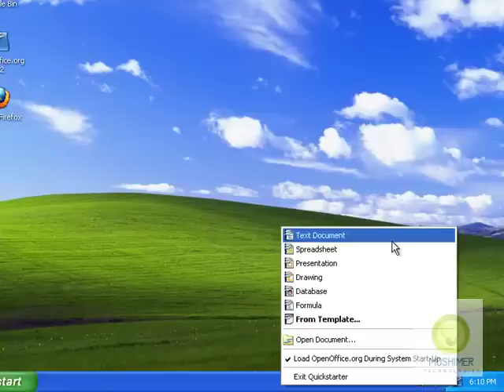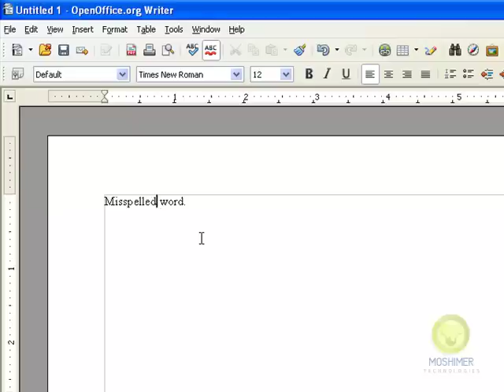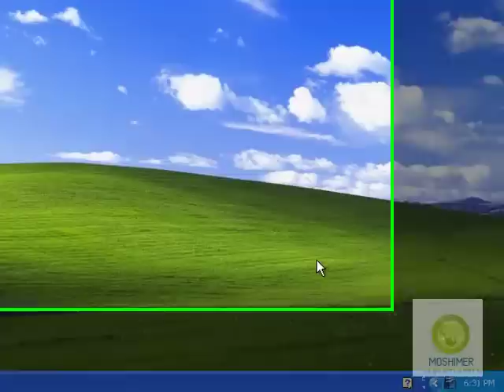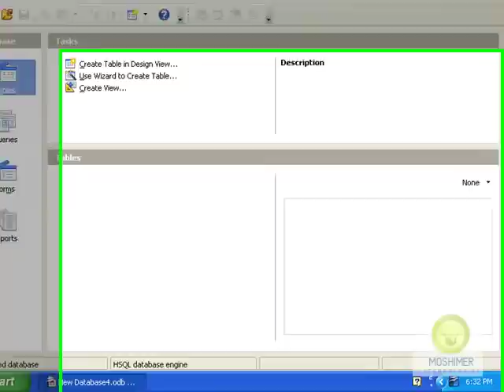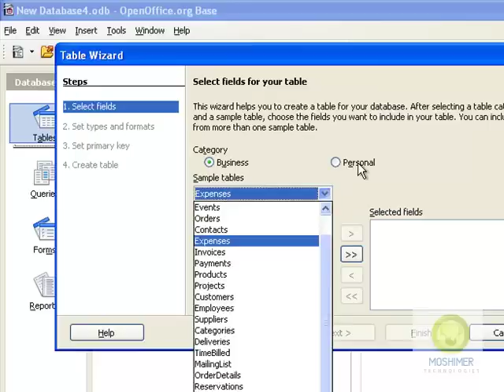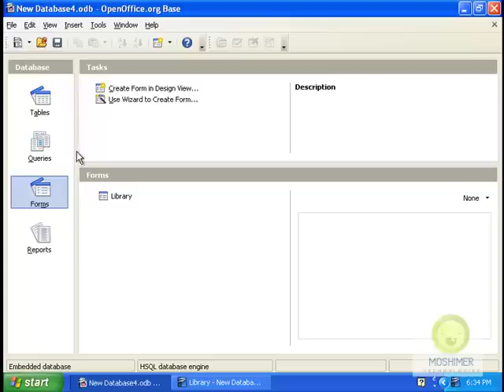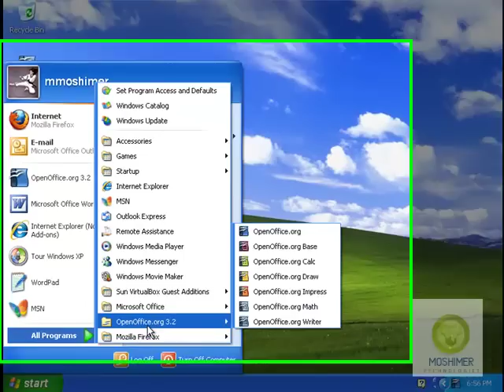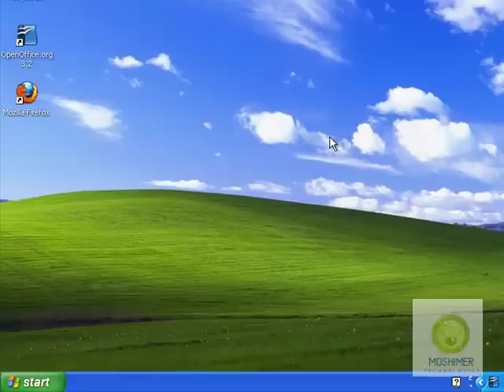Open Office.org Sampler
A sample training video outlining some of the features of the open source Office suite OpenOffice.org 3.2